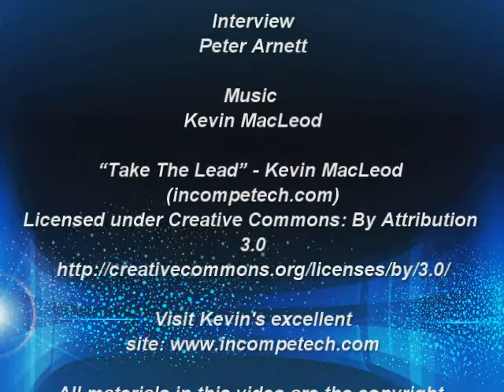Simon Interview 16072013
SImon Weaver interviewed after the 3-2 defeat to Lincoln City